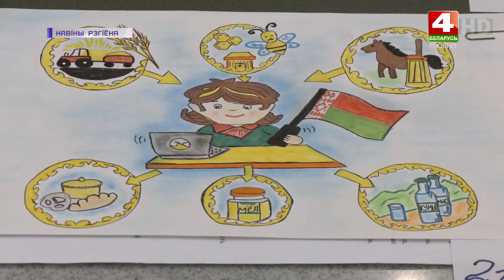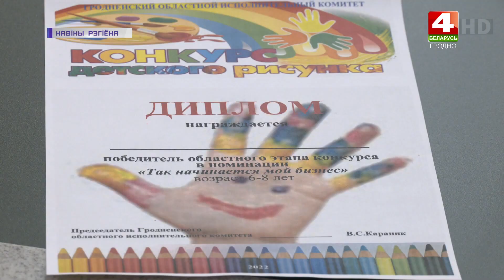Конкурс рисунков "Бизнес глазами детей" проходит в Гродно | Новости Гродно 07.12.2022